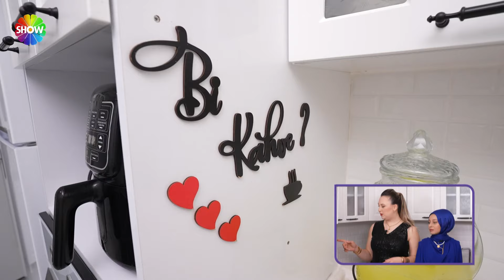Aycan Gelin ile Ayşenur Gelin mutfakta tartıştı! | 1264. Bölüm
Aslı Hünel ile Gelin Evi 1264. Bölümünde; 30 yaşında, 4 yıllık evli Ayşenur Kurnaz’ın evine konuk olundu. Rakipleri Ayşenur Gelin’in rengarenk çeyizinden ev aksesuarlarına kadar birçok farklı alanda değerlendirmelerini yaptı. Ramazan ayı boyunca ev sahibi gelinler, özel sürprizlerinin yanı sıra iftar için hazırladıkları sofrayı da puanlamaya sundu.